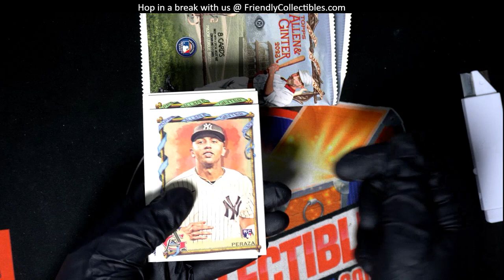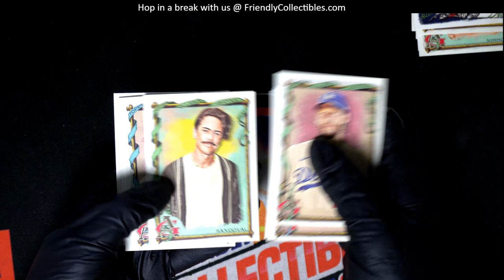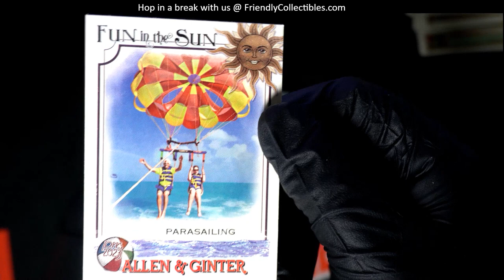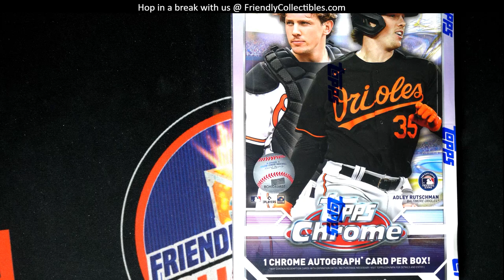A&G Packs POPPING OPEN